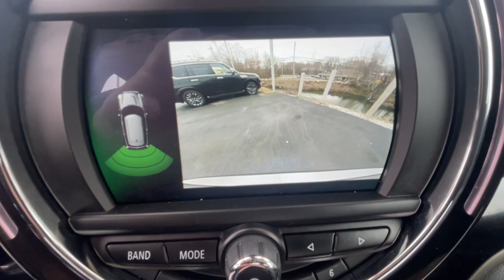2019 MINI Cooper S Countryman Milford, Franklin, Bellingham, Mendon, Hopkinton, MA N8898A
Silver Metallic Used 2019 MINI Cooper S Countryman Signature available in Milford, Massachusetts at Milford Nissan. Servicing the Franklin, Bellingham, Mendon, Hopkinton, MA area.

Milford Nissan
320 E Main S